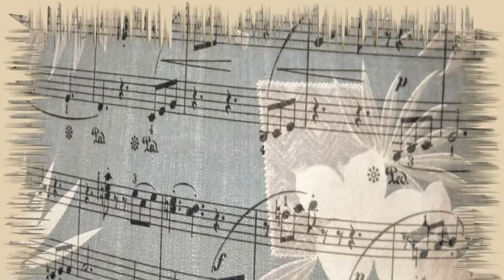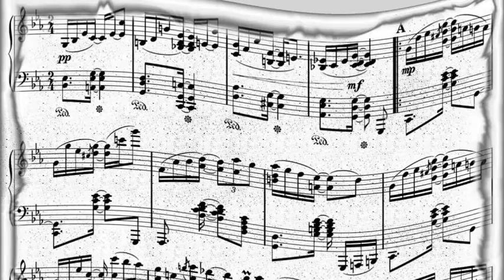Pete Daily - Take Me Out To The Ballgame (1951)